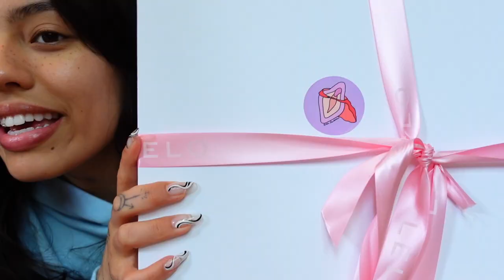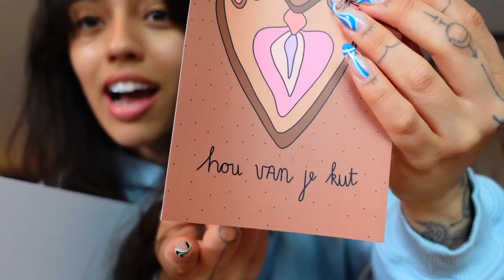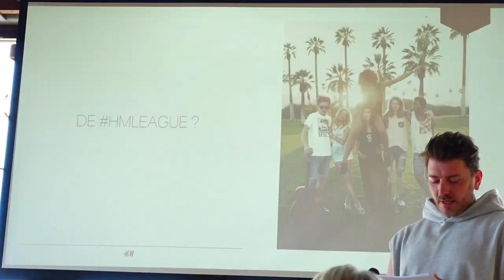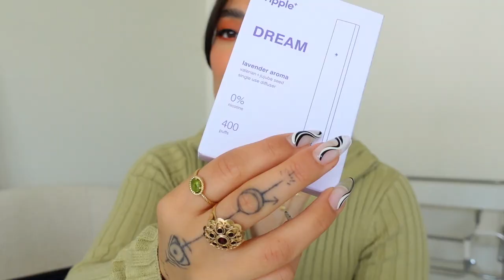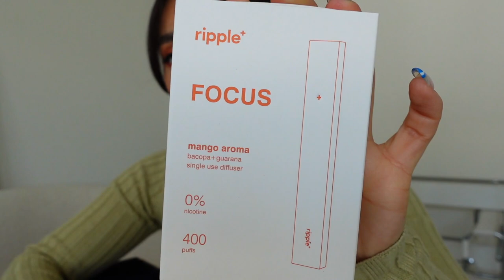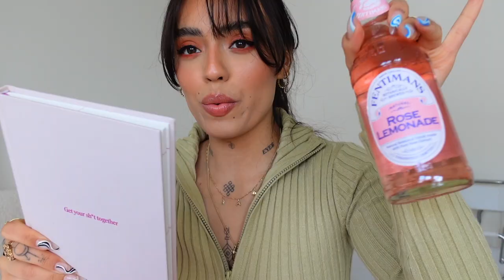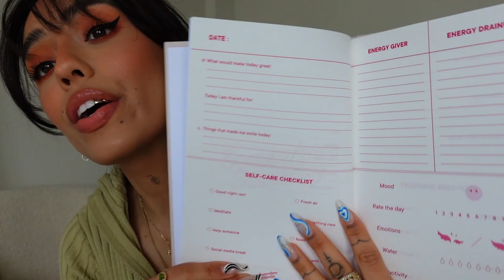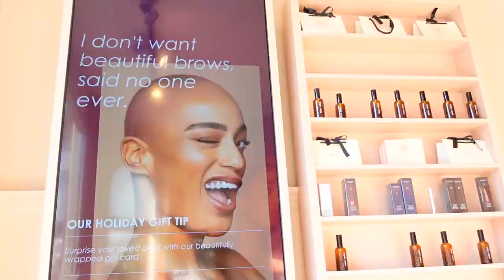getting my grill & toothgems! new nails, fun h&m event, nakd haul & spoiling myself | VLOG#141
welcome angel, thank you so much for tuning in 🤍

❊ MUSIC
+ intro: YungFelix beat

❊ TECH INFO
+ edited with Final Cut Pro X by Widya Soraya